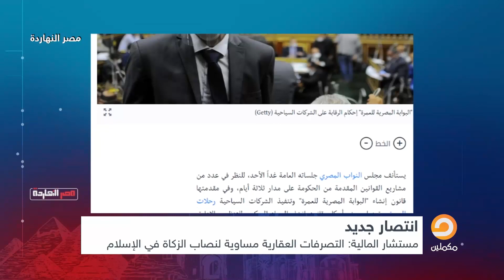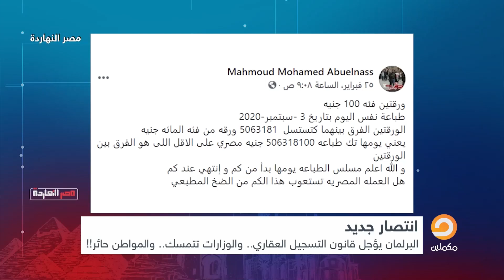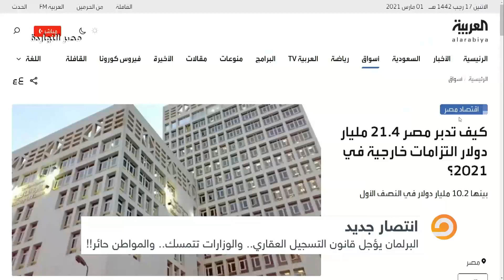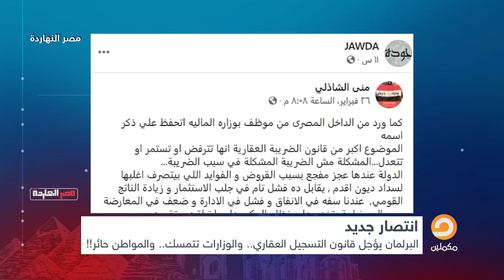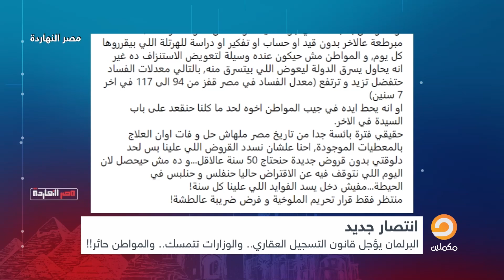"رحلة داخل قلب السيسي" شاهد مع ناصر إزاي تكسب بنط عند السيسي وحكومته.. بالفلووووس